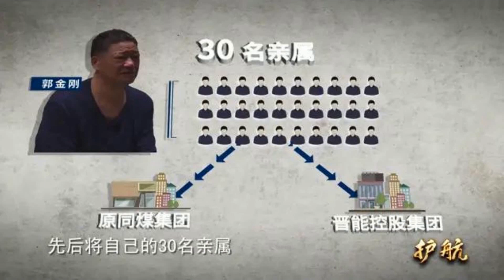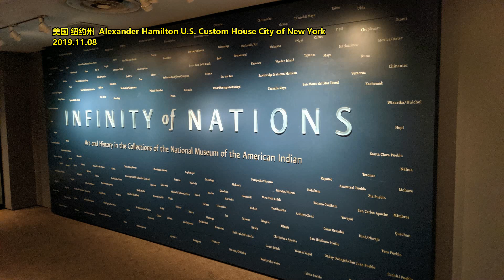山西最大煤企原董事长贪腐细节 喝酒只喝一茅五 爱买奢侈品吃羊肉 下属送上百只活羊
1月28日晚，由山西省纪委监委和山西广播电视台联合摄制的专题片《护航》播出第二集。其中披露了晋能控股集团原党委书记、董事长郭金刚的贪腐细节，指在其错误带领下，晋能控股“不正之风泛滥，圈子文化盛行，权钱交易肆虐，政治生态恶化”。